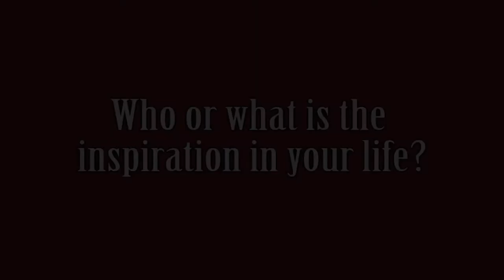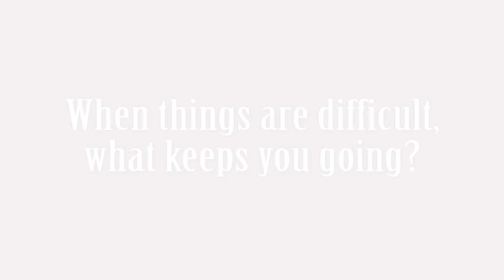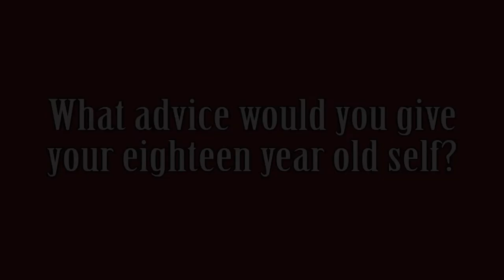3 Questions with Rev. Dr. Vicentia Kgabe